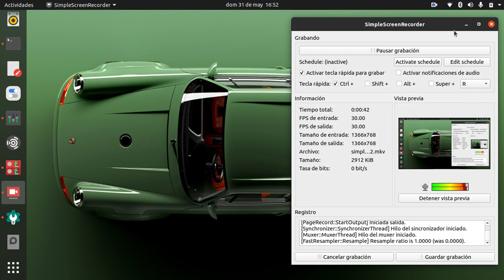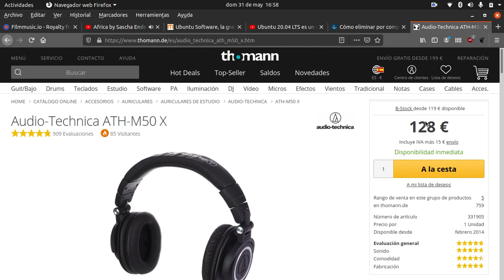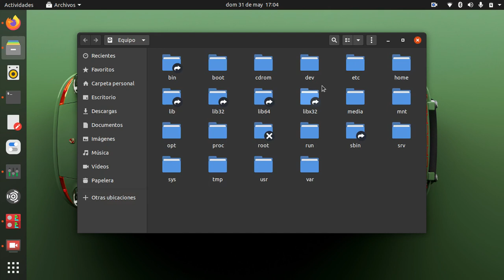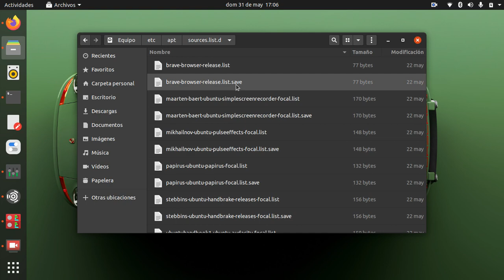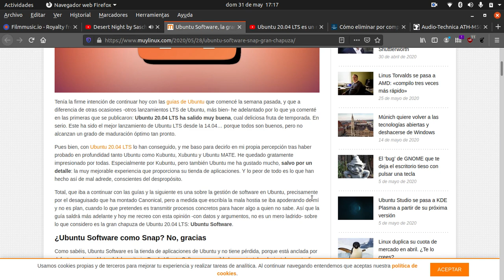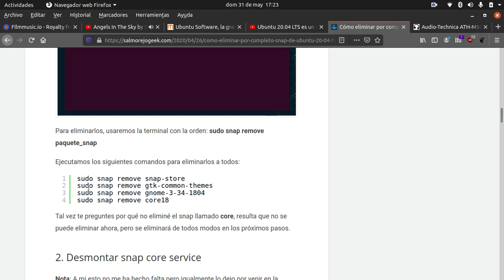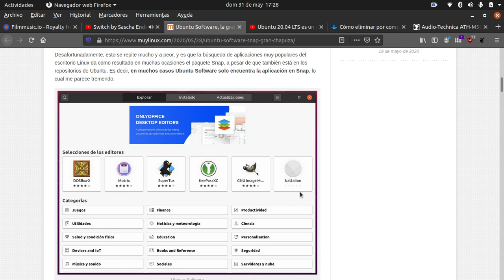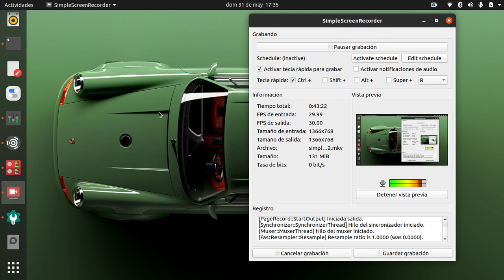Mi opinión sobre Ubuntu 20.04 Focal Fossa y su implementación de la tienda de software Snap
Hoy os traigo un vídeo opinión sobre Ubuntu 20.04 Focal Fossa sobre su paquetería Snap y la implementación forzosa de la tienda de aplicaciones Snap.

Música de filmmusic.